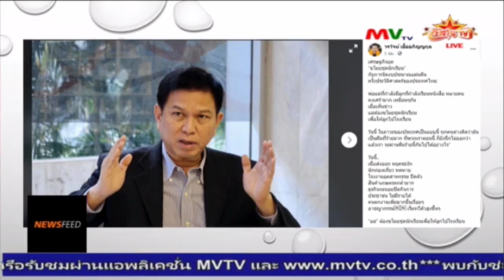วรวัจน์ เอื้ออภิญญกุล รับสิ้นหวัง ซัดรัฐบาลทำงบฯ ปี 64